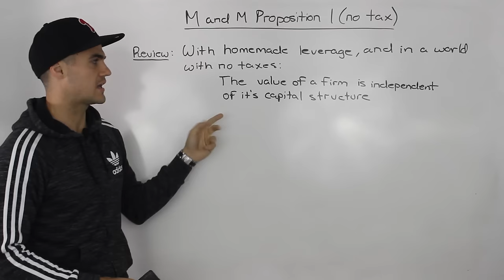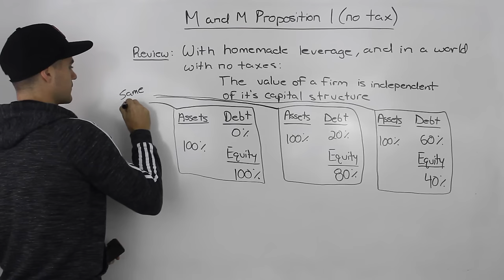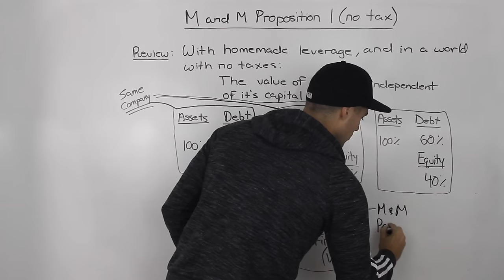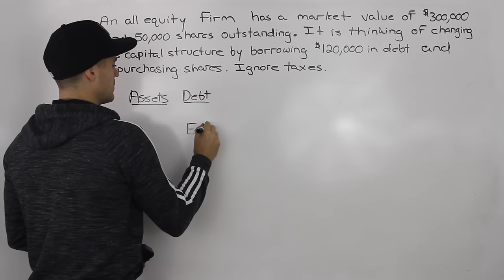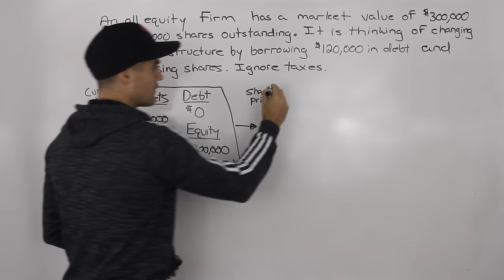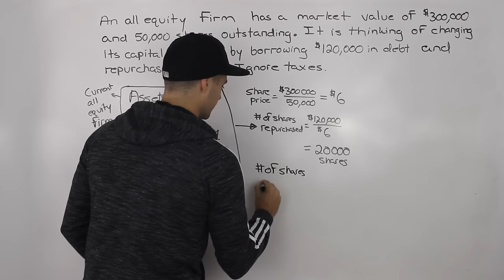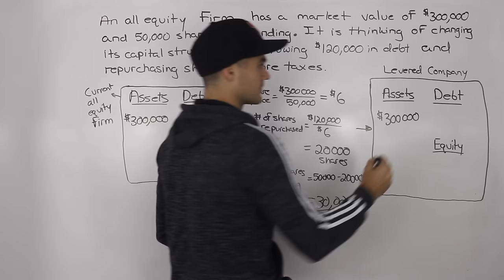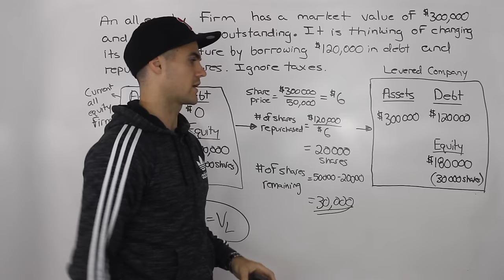FIN 401 - Modigliani-Miller (M&M) Proposition 1 and 2 (no tax) - Part 1